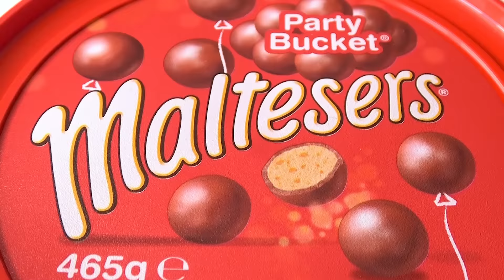Renkli Süt Şişesi Şeker Jöle Mukbang DONA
DONA ve arkadaşı büyük renkli süt şişesi şeker jöle mukbang~!